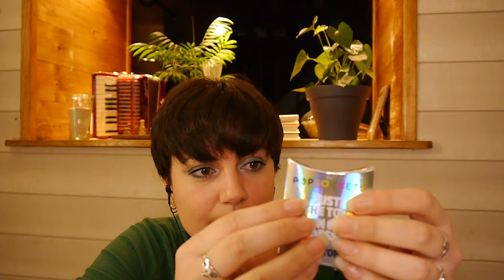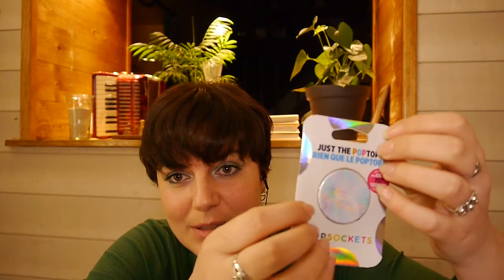ASMR | Unboxing du Xiaomi Redmi Note 10S (tapping, crinkles, close whispering)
Bonsoir,

On se retrouve ce soir pour l'unboxing et l'accessoirisation (j'ai vérifié, ça se dit) de mon nouveau téléphone. C'est un peu chaotique. Tu commences à nous connaître, moi et ma maladresse. J'espère que ça te plaira 😊

Pense à mettre tes écouteurs !

00:00 Intro
01:52 Présentation du Xiaomi Redmi Note 10S (bien trop long comme nom...)
04:23 Unboxing du téléphone
13:00 J'ajoute une coque (et je comprend rien)
20:10 J'ajoute un pop sockets (et je comprend rien)
29:15 Outro

Si tu as d'autres suggestions, d'autres idées, n'hésite pas à m'envoyer un commentaire, ou un DM sur Instagram!

Bonne relaxation 💖

Si tu as lu la description jusque ici, commente un petit 🍀

Vidéo tournée en février 2022